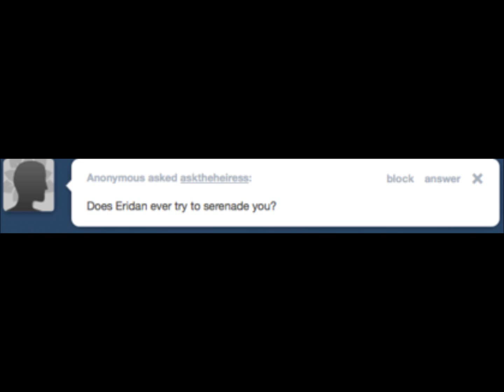Be Thou my Vvision. By Eridan/